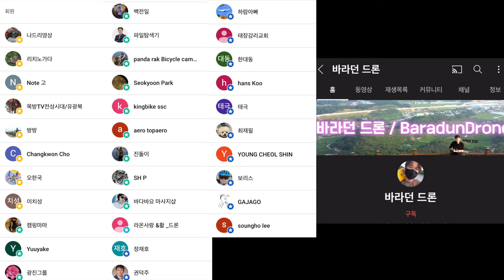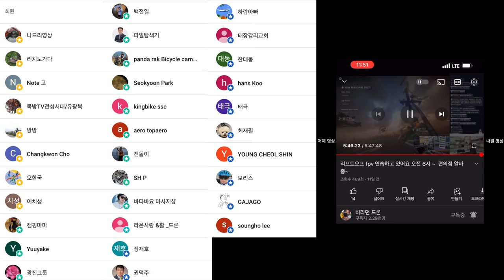서해 바다 드론 촬영 추천 장소 즉흥 여행으로 더 즐거운 30대 40대 50대 드론 여행 대부광산퇴적암층 탄도항 궁평항 제부도 with 하람아빠 파파펭귄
2차 편집 또는 퍼나르기 또는 링크 악의적이지만 않다면 다 괜찮습니다

ㅡㅡㅡㅡ

1. 바라던드론 구독자 모임입니다.
2.공지 확인 및 투표 참여 하셔야 합니다.
3.최대 인원은 100명입니다. (가득 차면 못들어가요)

ㅡㅡㅡㅡ

바라던 장비

윈드가드
ㅡㅡㅡㅡ